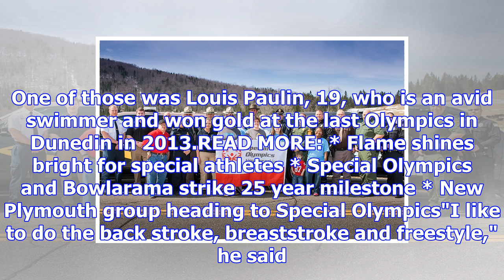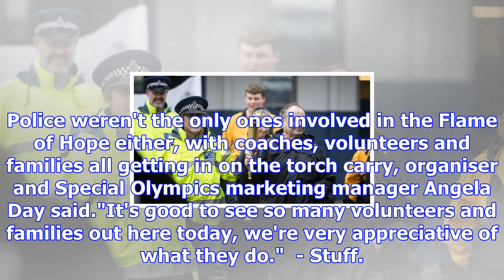Special olympics flame makes its way through new plymouth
KRIS BOULT Last updated 14:00, November 6 2017 Constable Courtney Graham and Louis Paulin, 19, got c...